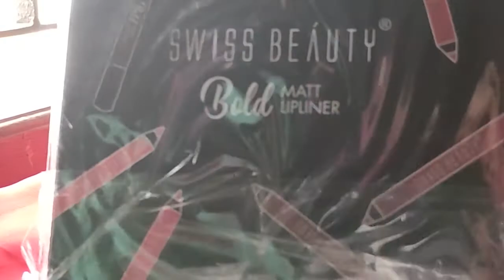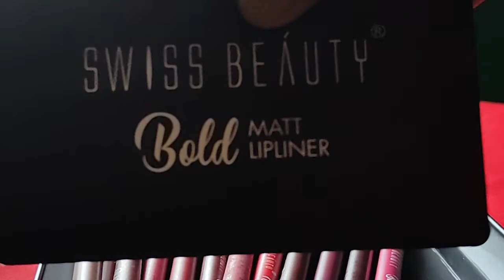Swiss Beauty Bold Matte Lipliner Ser Review in Tamil | DE' FEBBY ARTISTA